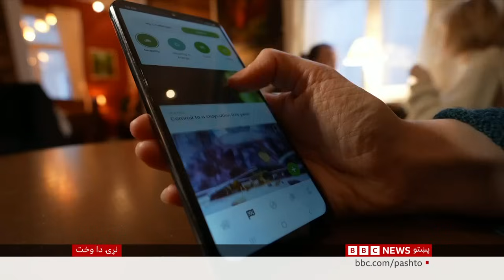غور کې د ناڅاپي سېلابونه مرګژوبله او زيانونه، ۵۰ کسان مړه شوي - بي بي سي نړۍ دا وخت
غور کې ځايي چارواکي وايي پرونيو ناڅاپي سېلابونو دغه ولايت کې لږترلږه ۵۰ کسان وژلي او شاوخوا دوه زره کورونه يې ويجاړ کړي دي. طالب چارواکو ويلي د پرونيو سېلابونو پايله کې يو شمېر کسان لا ورک دي، او زياتوي زرګونه مالونه یې وژلي او سلګونه هکتاره کرنيزه مځکه یې ويجاړه کړې ده. د فېروزکوه ځينو اوسېدونکو هېښوونکې خپلې کيسې کړې، ځينو یې ويلي کله يې چې د راتلونکي سېل په اړه د خبرداري ډزې او د جومات له لاسپيکره بيړنی خبرداری واورېد لوړو ته په منډه شول، او ورپسې وېروونکو سېلابي اوبو هره څه په مخه يووړل.